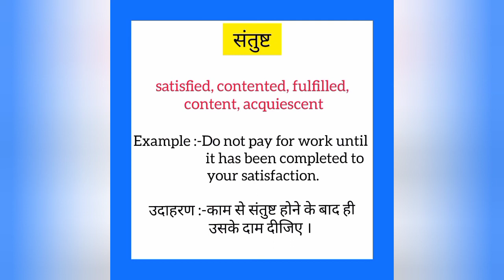Santusht ko english mein kya kahate hain |संतुष्ट को इंग्लिश में क्या कहते हैं |Satisfaction meaning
Santusht ko English me kya kahate hain
Santusht को इंग्लिश में क्या कहते है

संतुष्ट को इंग्लिश में satisfaction कहते हैं
Santusht ko English mein satisfaction kahate hain